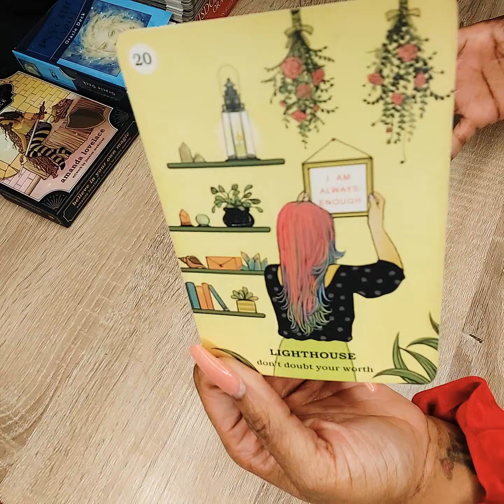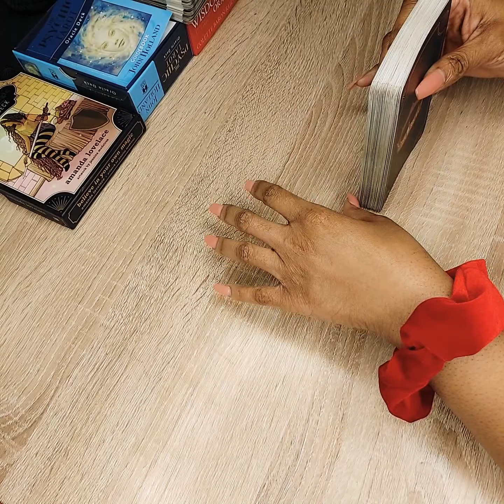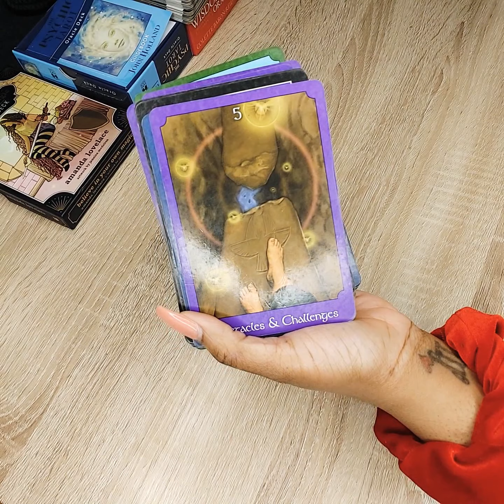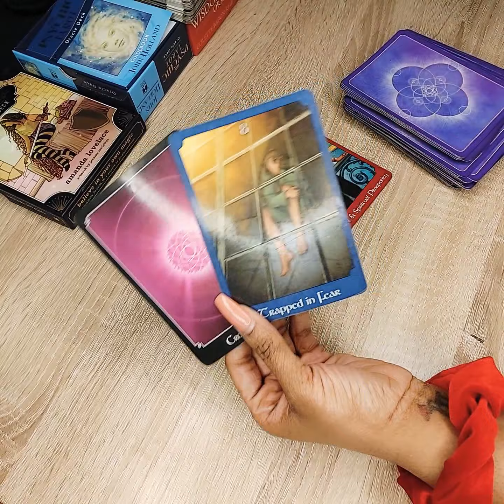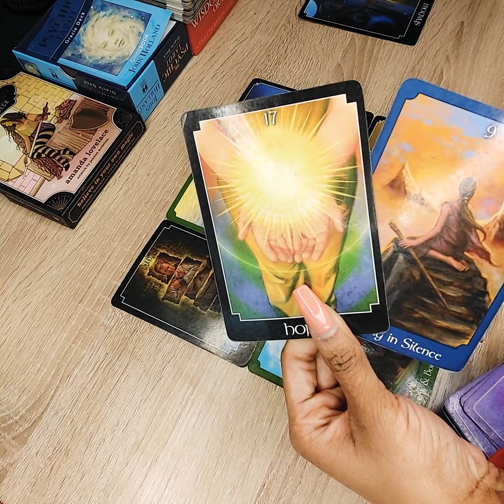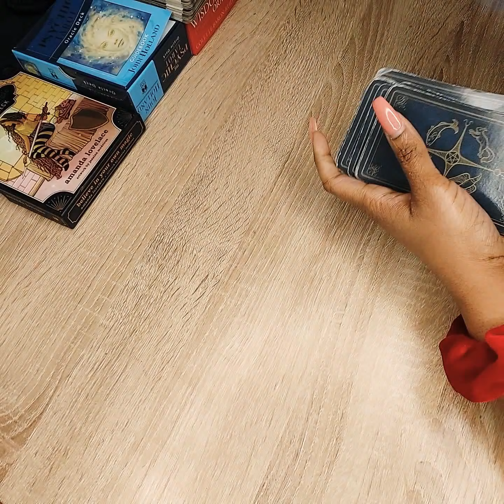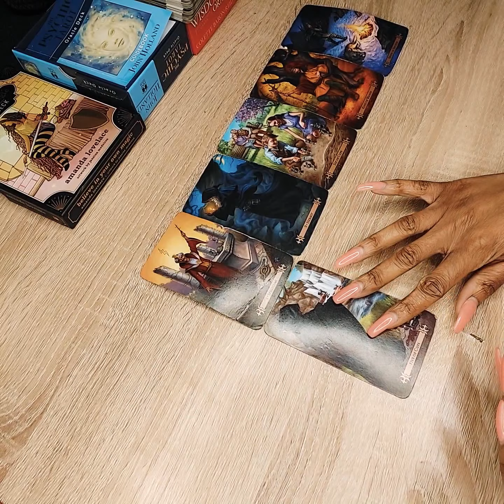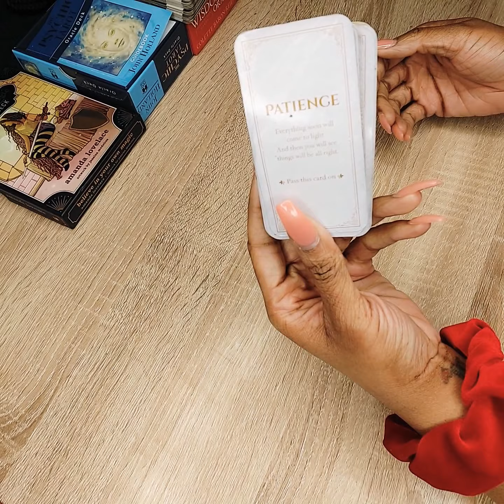Mercury Retrograde Is Giving You All The Juicy Details 🤞🏽 and Intuitive Downloads🔮🤞🏽🍃✨